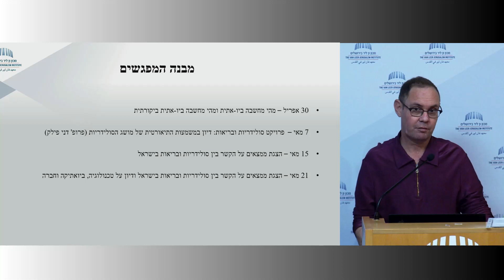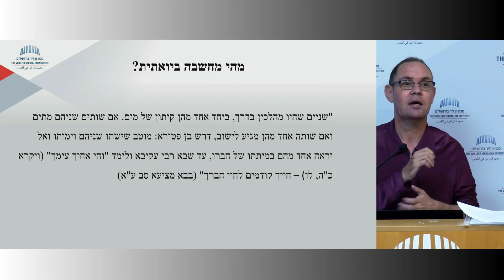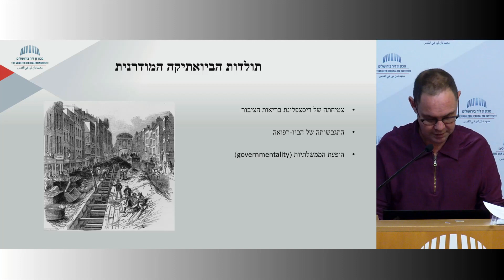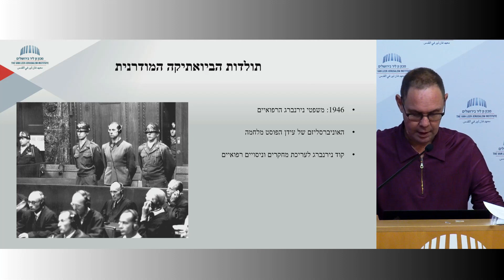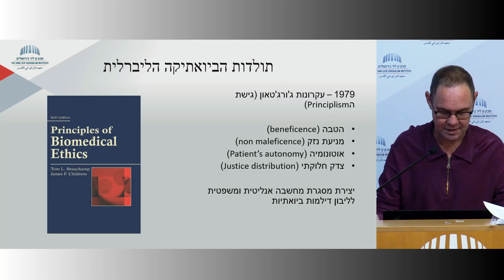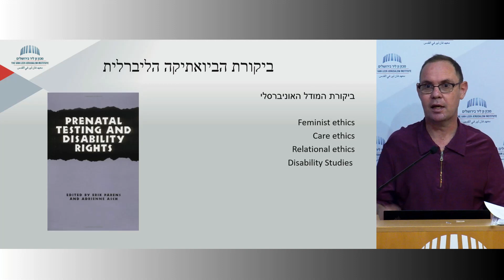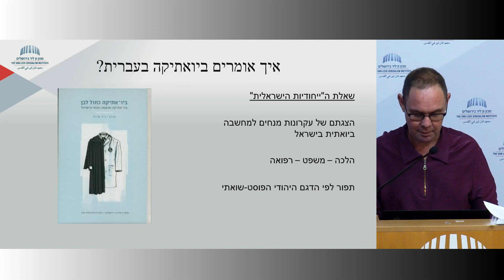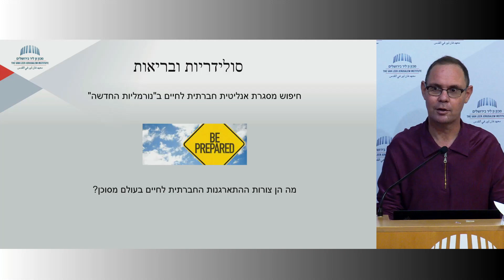מה היא ביואתיקה ומה הקשר שלה לישראל? | הרצאת מבוא לביואתיקה מודרנית וביטוייה בישראל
הרצאת מבוא לביואתיקה מודרנית ולביטוייה בישראל, מאת ד"ר חגי בועז, ראש תמת "מדע, טכנולוגיה וחברה" במכון
 00:00- ד"ר חגי בועז
15:48 מה היא ביואתיקה?
26:54 סוגיות ביואתיות בישראל
30:16 כיצד נולדה הביואתיקה המודרנית?
39:35 מי ניסח את עקרונות הביואתיקה המודרניים?
47:00 מי מבקר את הביואתיקה הליברלית?
52:30 איך נראית ביואתיקה בישראל?
בואו נשמור על קשר ❤
הצטרפו לקבוצת הווטסאפ או הטלגרם שלנו כדי לקבל עדכונים על השידורים הבאים:
*קבוצות אלו נועדו לשליחת תזכורות אירועי 'מחשבה בשידור ישיר' של מכון ון ליר בירושלים. אין אפשרות לתגובות.